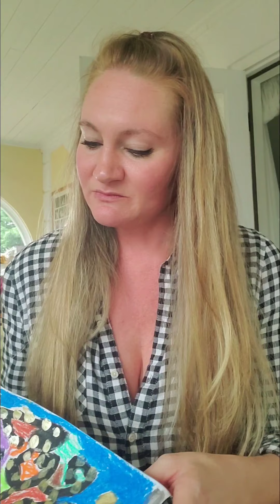Dealing With People In Stressful Times (especially around the Holiday Season)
Learning the art of compassion, unconditional love, and patience is a sometimes hard feat but the emotional and mental benefits are tenfold - a relieving and beautiful way to help lead ourselves and others into a more flowing, peaceful, loving, and harmonious way of BEING and and in navigating our ways through this challenging life. I use the holidays as an example of how we can use these spiritual practices :)

Also, I have an Etsy candle shop -- Natural, essential oil, beeswax, and coconut oil candles

A great video by Teal Swan (a spiritual teacher I personally love and follow) is in the link below to explain the concepts of psychological projection and the mirroring effect: